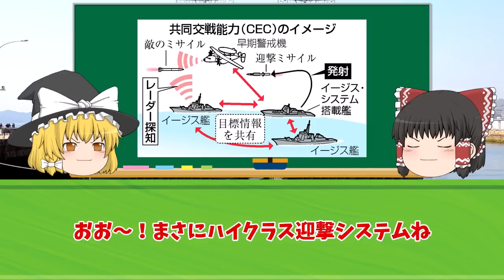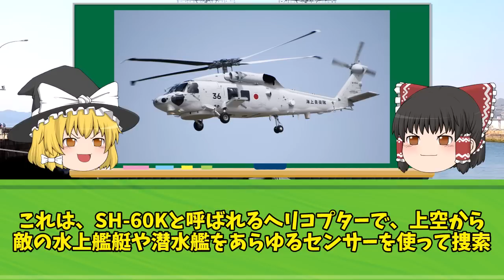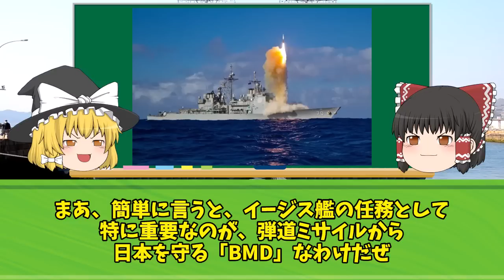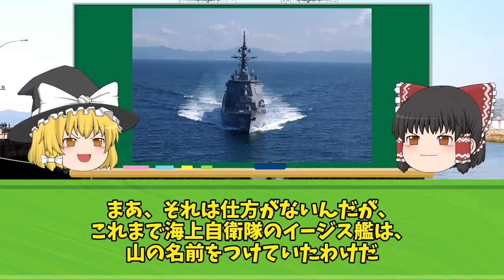海上自衛隊の護衛艦「あたご」を見た中国海軍が大爆笑「相手にならん！」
iStock.com/Purplevideos,circotasu,baileystock,komisar,viafilms,3DSculptor,PlotPhoto,snksnksnksnksnk,jjneff,designprojects,AvigatorPhotographer,felixmizioznikov,vesperstock,Treedeo,mutra,Yuri_Arcurs